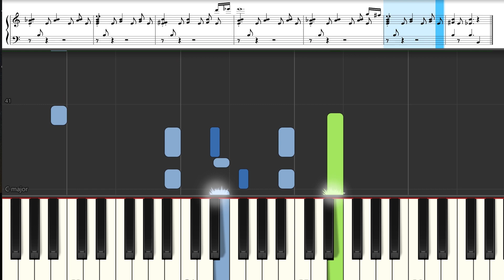Prince Sidon The Legend of Zelda Breath of the Wild - Piano Tutorial - Synthesia - Sheet music